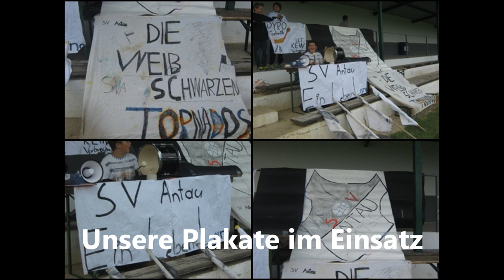SV Antau: Markt Sankt Martin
Meisterschaft